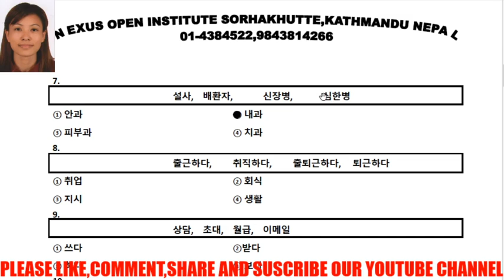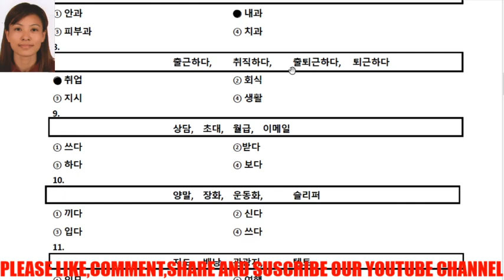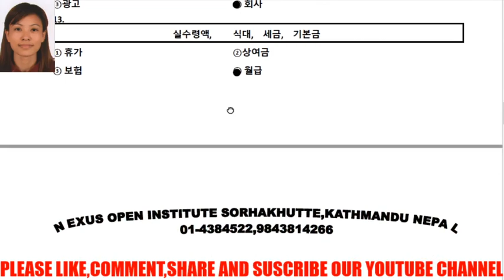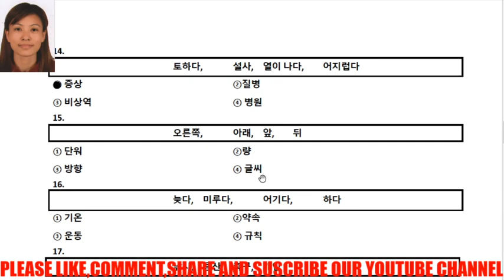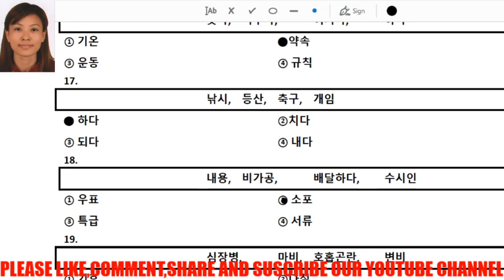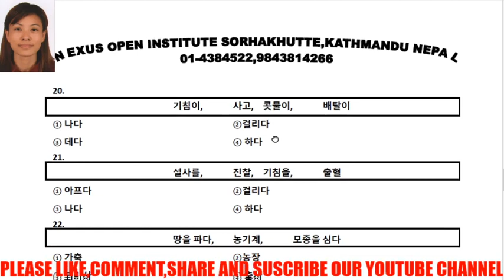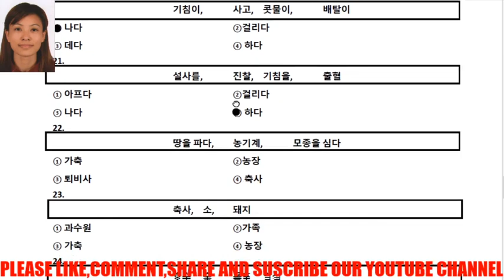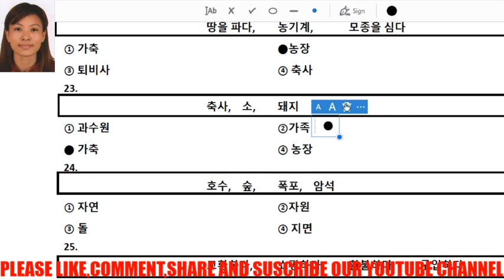Korean language class (Question Bank) (관계있는 )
Nexus Open Institute sorhakhutte Kathmandu, Nepal (opposite to police bit)